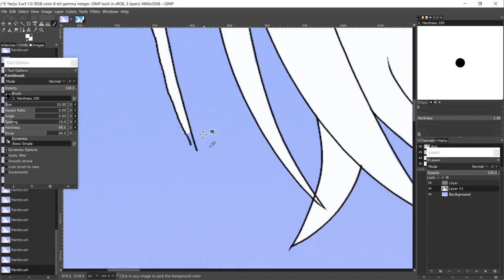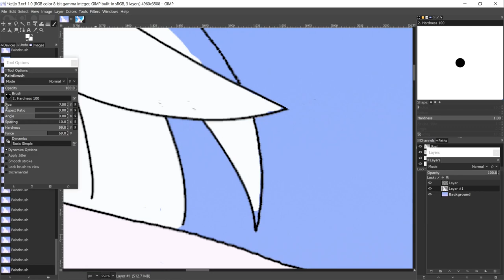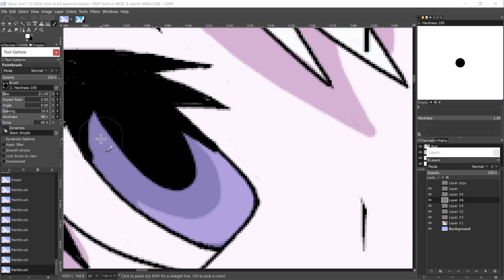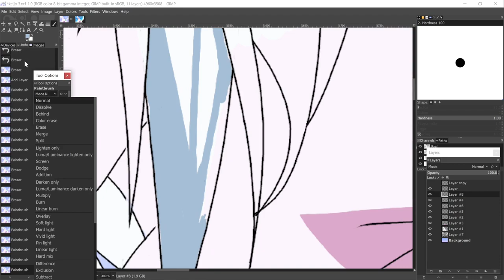Drawing ECCHI Girls #7 | Keijo!!!!!!!! Sayaka Miyata ECCHI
Drawing Software
GNU Image Manipulation Program